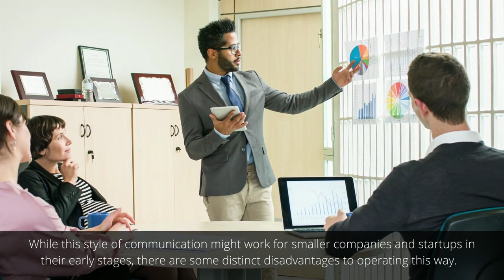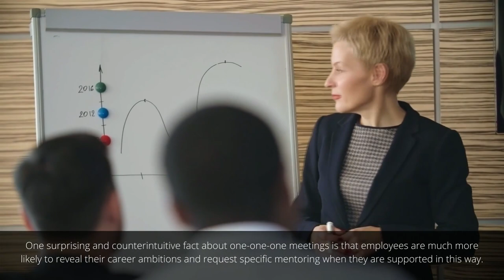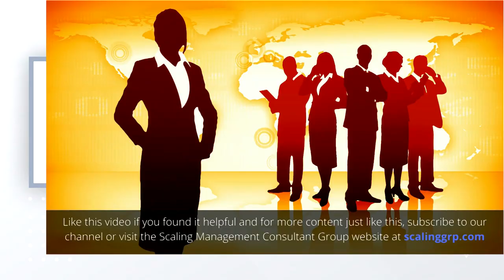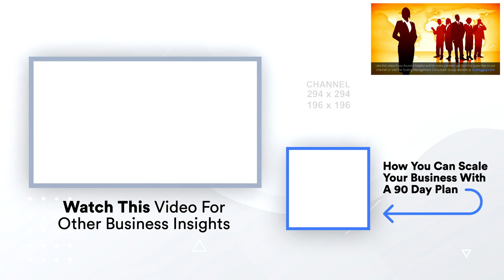Creating A Formal Communication Structure | Chief Operating Officer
Business communication is changing. The hard line between formal and casual is fading away. At first glance, it seems to reduce the stress of the work environment. But in fact it’s doing the opposite.

Without a formalized communication structure, it can negatively affect both morale and team culture. And that hurts the overall productivity. In today’s video, we’re covering:

• Four effective formal communication structures
• Six advantages of setting up these communication channels
• How often should I meet with my subordinates?

Time Stamps:
0:00 - Intro
0:20 - Welcome
0:37 - Preview
0:50 - The Changing Work Landscape
2:03 - Advantages Of Formal Communication Structures.
2:05 - 1. Your Direct Reports Feel Heard
2:40 - 2. Better Employee Retention & Productivity
3:09 - 3. You’re In The Loop
3:52 - 4. Rumor Circuit Breaker
4:41 - 5. Coaching And Mentoring
5:11 - 6. Make Your Employees Feel Like Part Of The Team
5:42 - How Often Should I Meet With My Direct Reports?
6:24 - Regular Meetings And Clear Communication Channels – A No Brainer